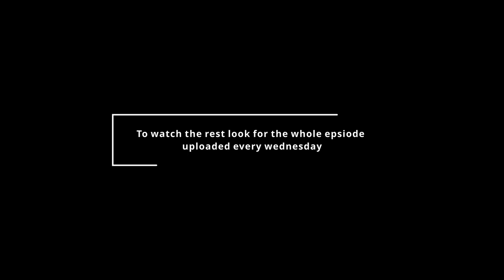From Soldier to Creative with Kennedy Page Pt2 | After the Battle Campfire | Modern Ronin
Today I talk with Kennedy Page, Kennedy served in the US Army and has two combat deployments under his belt. After leaving the Army he ventured into becoming a creative with a specialty as a graphic designer.

Production Gear Used:
Camera: Red Dragon

Lights Key: Aputure 300x
           Fill: Aputure 60d
           Hair: Godox SL60w
           Background: Aputure Amaran 100d
Video Mixing: Blackmagic ATEM Mini Extreme ISO
Sound: Rode Shure SM60

All content is property of Tommy Chase and The Modern Ronin